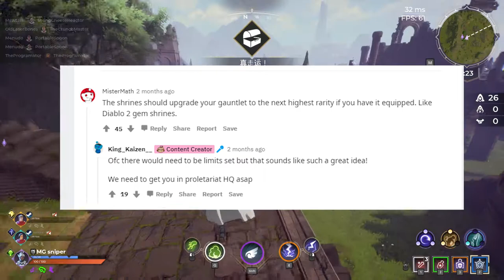【MGsniper的咒语破碎】Spellbreak Chapter 2 week 1 quest 第二章第一周任务攻略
Spellbreak 第二章第一周任务攻略 ε=ε=ε=(~￣▽￣)~